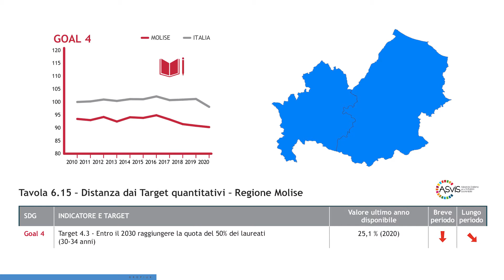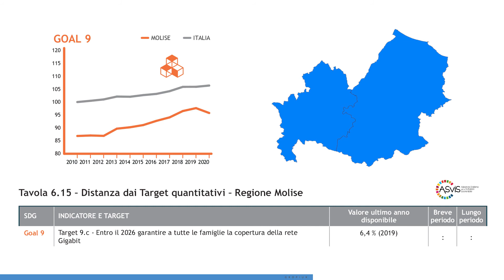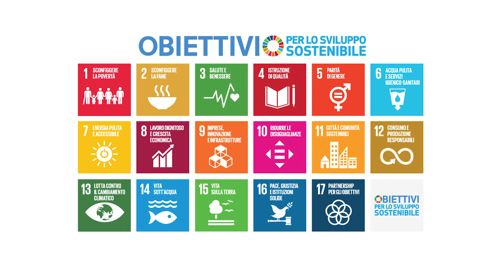Rapporto ASviS 2021 MOLISE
I territori e gli Obiettivi di sviluppo sostenibile: lo stato di avanzamento nella Regione MOLISE.

Indici compositi
In Molise si registra dal 2010 al 2020 un andamento positivo in sei Goal: 2, 3, 5, 7, 9 e 12. Si osserva un andamento negativo in sei Goal: 1, 4, 6, 8, 10 e 15. Si rileva una situazione sostanzialmente invariata in due Goal: 11 e 16.

Target quantitativi
La Regione ha già raggiunto i target relativi alla uscita precoce dalla formazione (4.1), alle energie rinnovabili (7.2) e alla qualità dell’aria (11.6). Presenta andamenti positivi per l’uso di fertilizzanti (2.4), la quota di coltivazioni biologiche (2.4), la quota di PIL dedicata alla ricerca e allo sviluppo (9.5) e la durata dei procedimenti civili (16.7). Si registra una situazione critica per dodici Target, tra cui il tasso di feriti per incidenti stradali (3.6), la quota di NEET (8.6), le disuguaglianze di reddito (10.4) e il sovraffollamento delle carceri (16.7). Infine si registrano andamenti discordanti per il rischio povertà ed esclusione sociale (1.2), la probabilità di morte per malattie non trasmissibili (3.4), il gap occupazionale di genere (5.5) e i posti-km per abitante offerti dal TPL (11.2).